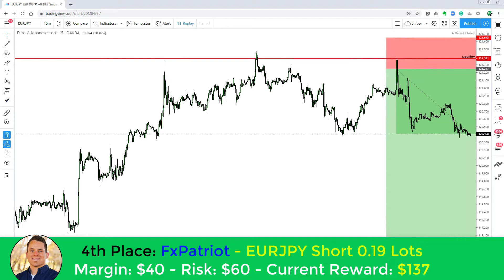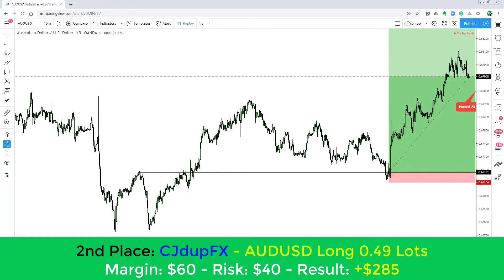Sniper Challenge Episode 5: Final Results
We announce the winner of the FX Sniper Challenge and we take a look at all the top trades.